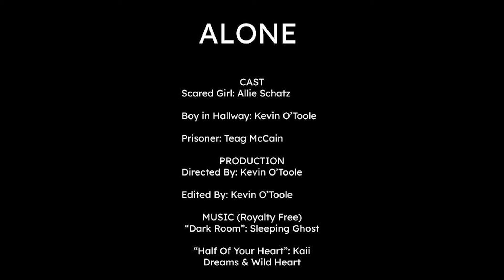Alone - Bucknell Film/Media Studies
Final project for ENFS 253: Intro to Film/Media Production (Spring 2024) by Kevin O'Toole.